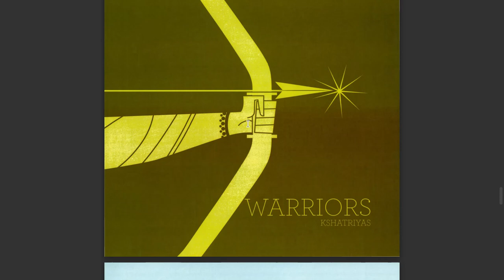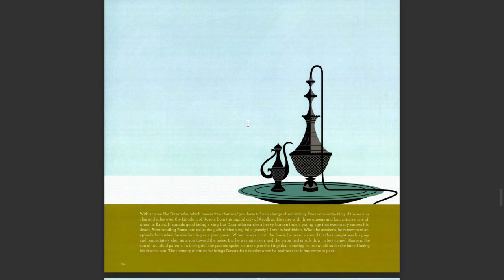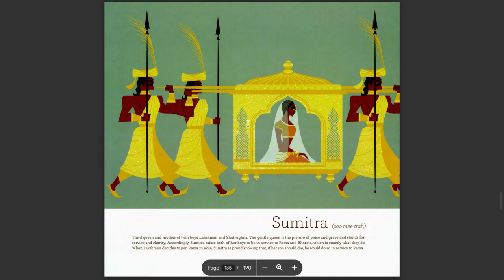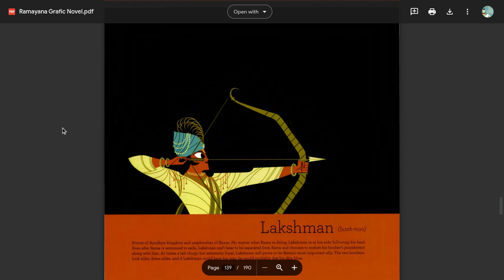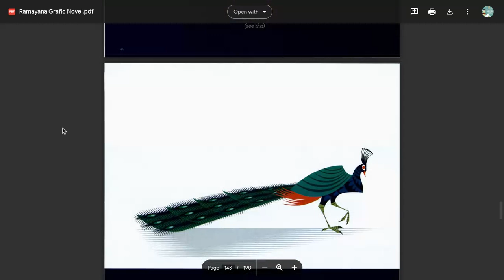Ramayana Divine Loophole Warriors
Warriors
0:00 Dasaratha
1:21 Kausalya
1:49 Sumitra
2:16 Kaikeyi
2:50 Rama
3:31 Lakshman
4:04 Bharata
4:50 Shatrughna
5:16 Sita